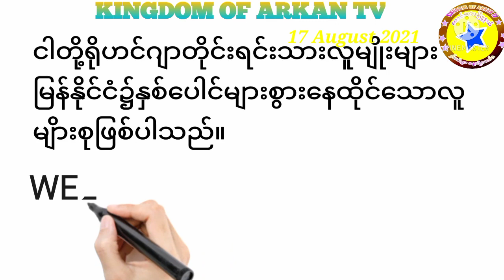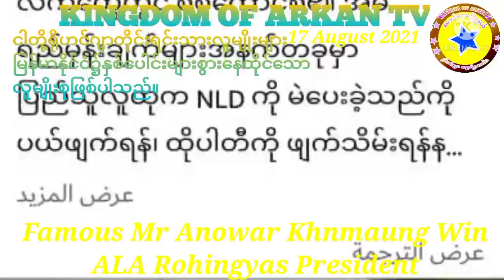today 17 August 2021 breaking News very important to By Mr Anowar Khnmaung Win Saab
kingdom of Arkan tv today Rohingya daily News for all Rohingyas brother's and sisters very important history of Arkan